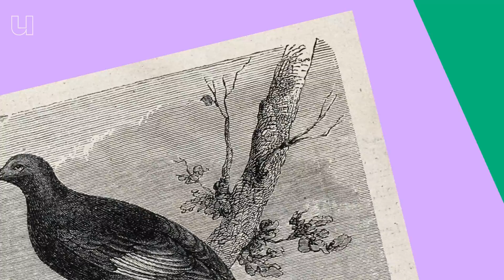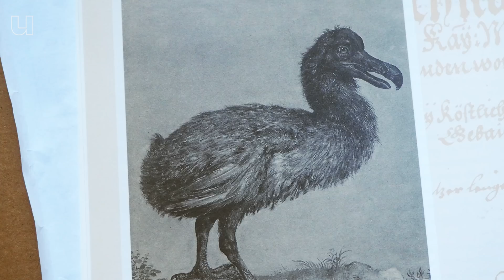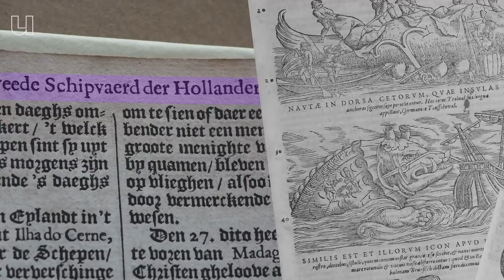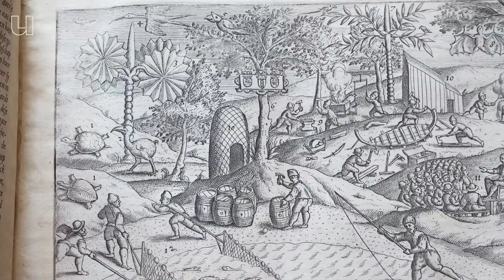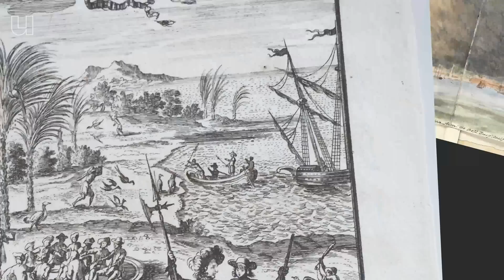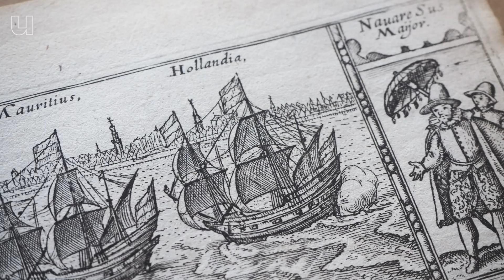Uitsterven van dodo is schuld van de Nederlanders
Dappere dodo, domme dodo. Iedereen kent de uitgestorven dodo, maar wat voor vogel was het nou eigenlijk? Als er iemand is die dat weet, dan is het de Leon Claessens van Maastricht University. Hij heeft een compleet skelet herontdekt, ingescand en een 3D-print gemaakt die hij in zijn werkkamer bestudeert. Hij vindt de dodo helemaal niet dom, nee de dodo stierf uit door dikke pech. De pech dat Nederlanders 'zijn' eiland, Mauritius, ontdekten.

0:00 Introductie
1:02 De dodo op Mauritius
2:01 Hoe zag de dodo eruit?
2:28 De dodo was niet dom
3:04 Speuren naar de dodo
4:51 Vergeten dodo opnieuw ontdekt
06:24 Hoe is de dodo uitgestorven?